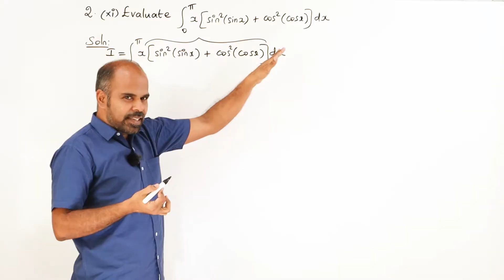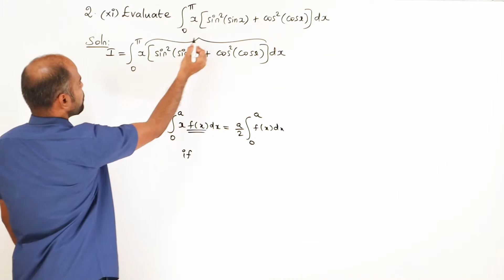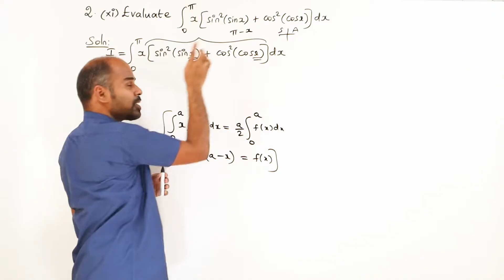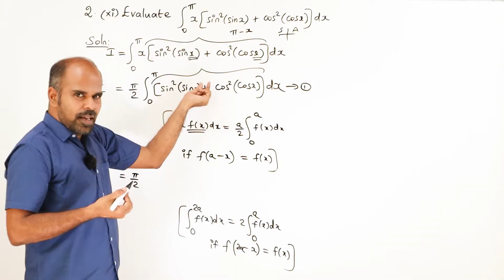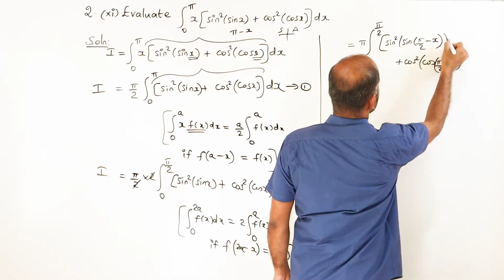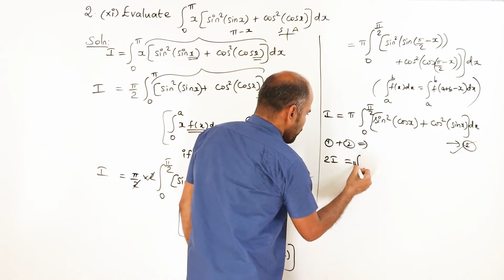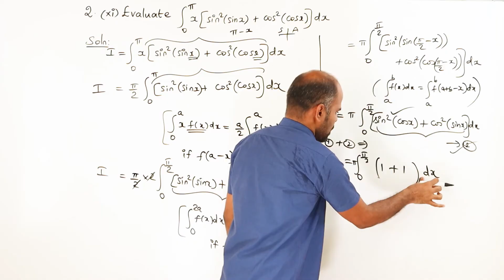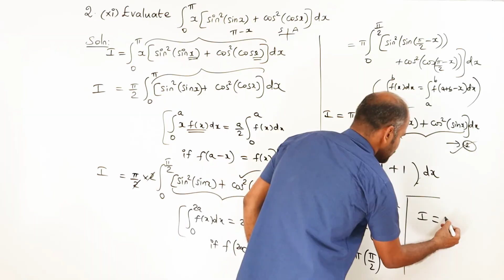+2 | Ex - 9.3 | Sum No. 2(xi) | Applications of Integration | Class 12 | State Board | ram maths